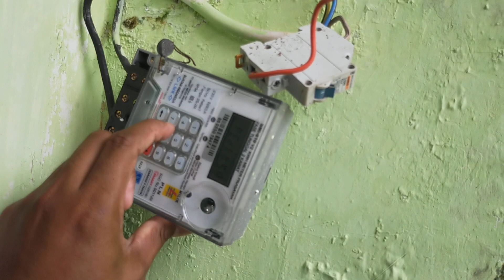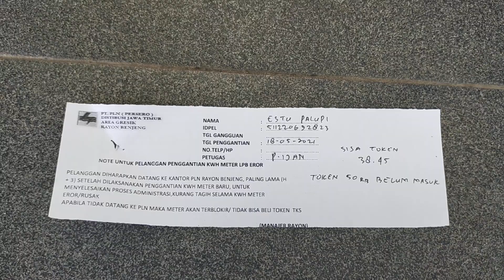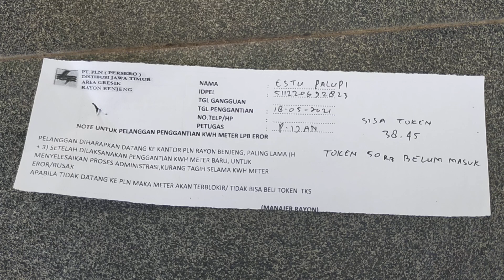Gagal masukan Token Listrik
Pelanggan lapor kalau meter gagal d masukan. Oleh petugas Teknik di lakukan pengecekan dan hasilnya menyatakan kWh Meter Rusak. Akhirnya sama kantor dilakukan penggantian kWh meter baru.
Proses Ganti meter nya Gratis tanpa di pungut biaya.

jika ada kerusakan d kWh meter kita.
Kita laporkan saja ke Kontak Center Ganguan PLN 123..
(kode wilayah) + 123.
contoh Surabaya 031123..
Atau kita bisa menggunakan PLN mobile.
siapkan data meter nya. lalu laporkan mslh nya. nanti kita dapat no lapor.

Mari Kita Saksikan Video nya..

Terima kasih